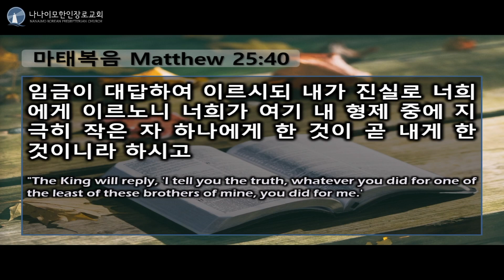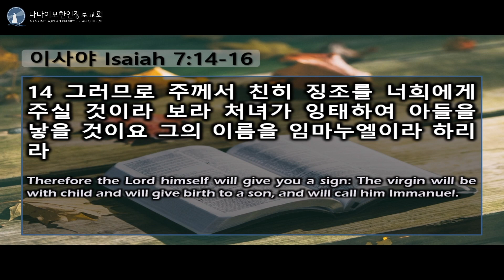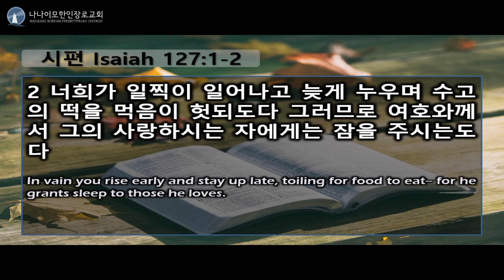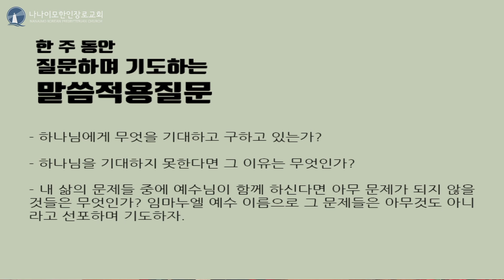나나이모한인장로교회 2020년 12월 20일 주일설교